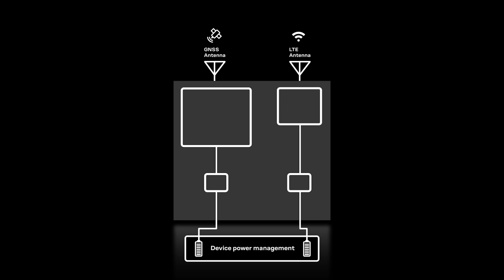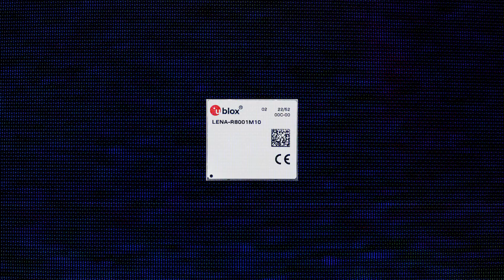u-blox LENA-R8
LENA-R8M10 is an IoT module optimized for concurrent LTE Cat 1bis connectivity and satellite navigation thanks to its integrated M10 GNSS platform. With fully independent power supplies, its communication and navigation cores enhance flexibility and extend battery life.

Find answers, ask questions and connect with our community of u-blox users from around the world